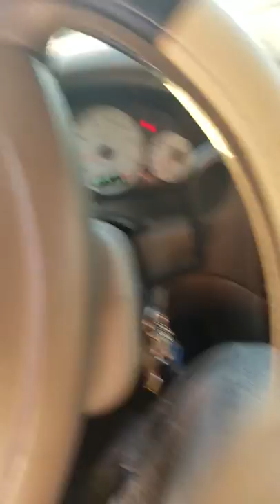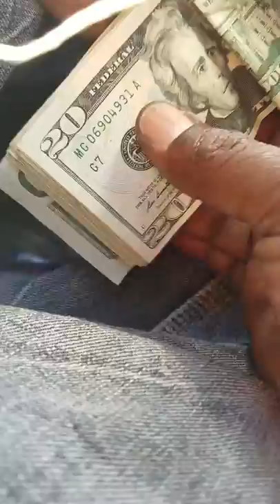I shouldn't have to wait in a car.. you can not set me up...